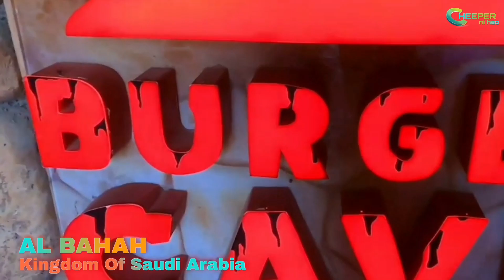Discover The Beauty of Al Baha || Saudi Arabia || Tourist Destination || Part One || cheeper ni hao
Video Title: Discover The Beauty of Al Baha || Saudi Arabia || Tourist Destination || Part One || cheeper ni hao

Al Bahah, Kingdom of Saudi Arabia is a city in the west of Saudi Arabia in the Hejaz area. It is the capital of Al Bahah Region, and is one of the Kingdom's prime tourist attractions.
It enjoys a pleasant climate and is surrounded by more than forty forests, including Raghdan, al Zaraeb and Baidan. Al Baha is the headquarters of the Governor, local councils and branches of governmental departments.
Receiving the state's special attention, the city of Al Baha abounds in educational, tourist and health institutions. It is considered the capital of the Ghamdi and Zahrani tribes in Saudi Arabia, and most of its inhabitants are from the native tribes.

The name "Pearl of Resorts" is the name given to Al-Baha by those acquainted with the city. The name "Garden of the Hejaz" was the name given to it by the Sharif of Mecca.